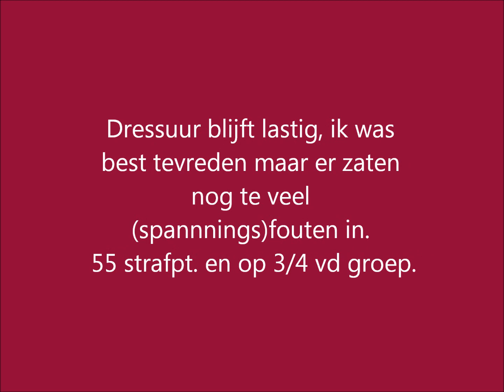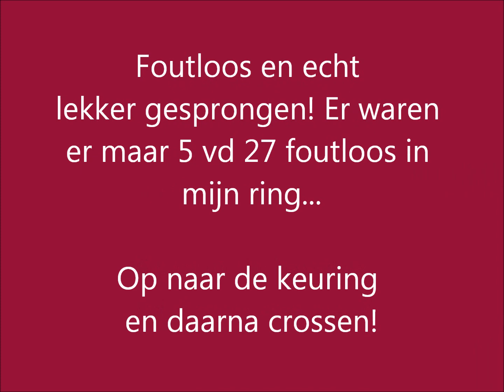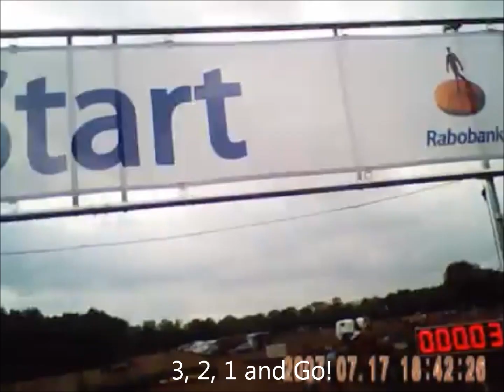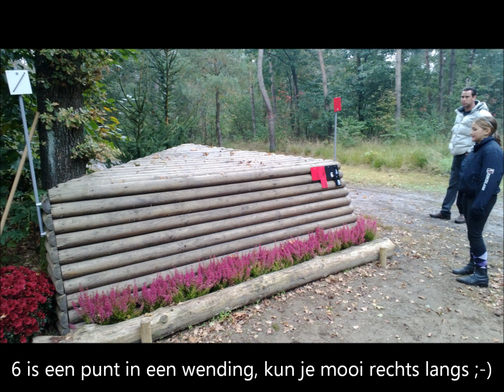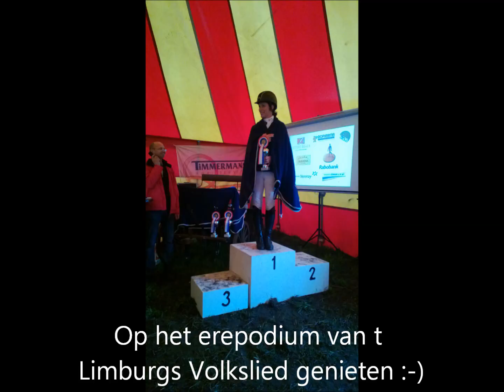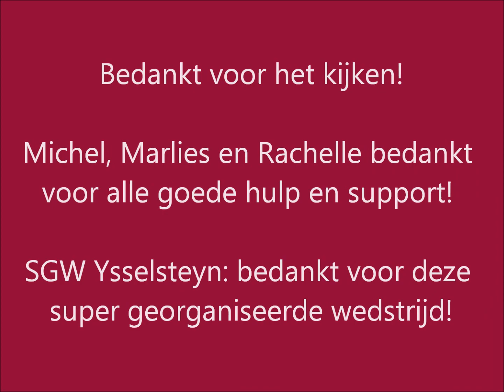SGW Ysselsteyn - Suzanne Bouten met Ungaro - klasse M